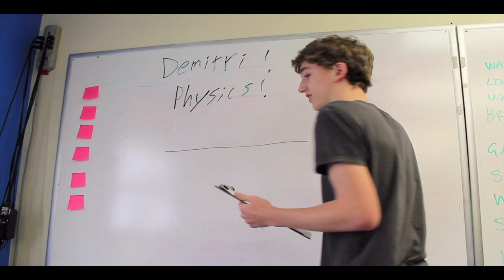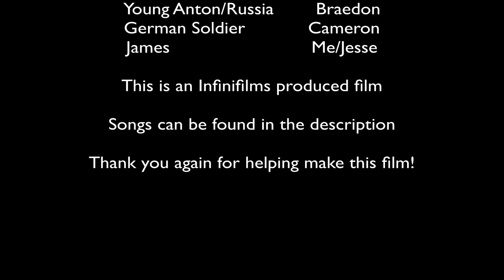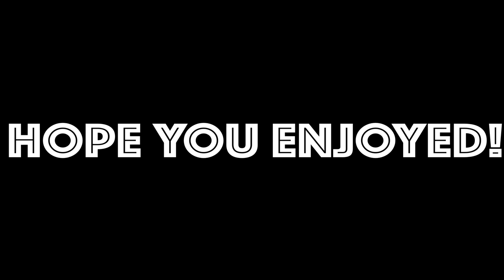The Forgotten Tales From WWI The Movie - Includes Teaser/Bloopers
This is a film produced by Infinifilms
We’re not dead! Nor are we alive? I expected to be able to make more films within Infinifilms but certain events prevent me and the crew from producing them, even putting them in the works.

About the Film: This is a film that was made to describe the Domino Effect in 1914. While we never stated anything about the Domino Effect, it’s still explained throughout the movie. This is in the the of World War One (WWI) with a solider who has survived to the current age, Anton. I mean unless he fought as a baby, he’s over 100 years old. Anton describes his time in World War One and the beginning event that started it all. This was the assassination of Archduke Ferdinand and lit the bombs and gunfire between Serbia and Austria Hungary. While this film is not %100 accurate to what actually went down in time (Because we’re not professionals) it gives everyone a basic concept of what World War One was like. And if anyone stayed to the very end they will have seen “To be continued?” This is debatable (get it?) because there is SO much more to tell about History and the World Wars that you probably have never known about! So if the support is strong enough and I talk with the crew, we might have a part II on our hands, but it’s not official yet!

Songs: (Be aware! Some songs were modified for the scenes!)

6:06 - 7:12

3:45 - 4:16

4:22 - 4:55

(0:28 - 1:25) (5:39 - 6:05)

0:07 - 0:24

2:14 - 2:30

2:32 - 3:14

1:28 - 2:12

Thank you all who worked on this project with me and I hope to make more in the future… or not?